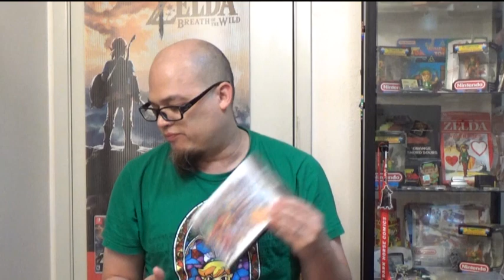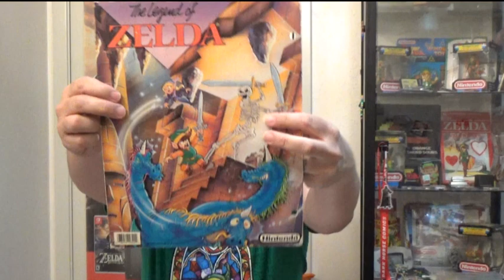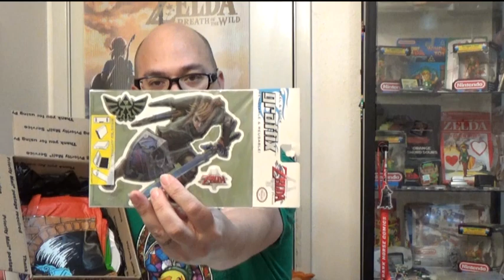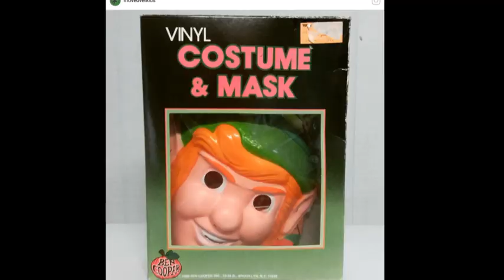Collector's Pro Tip During Unboxing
I was going to do this video anyway, but it happened naturally.